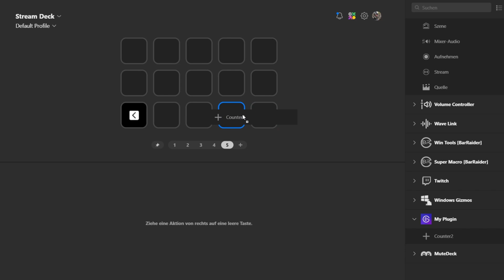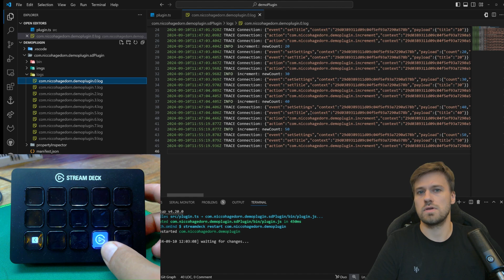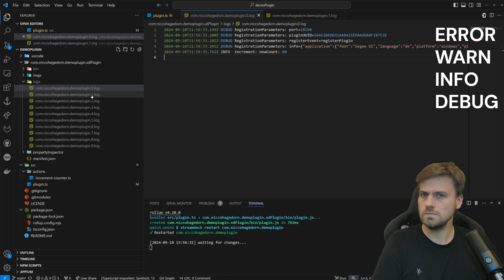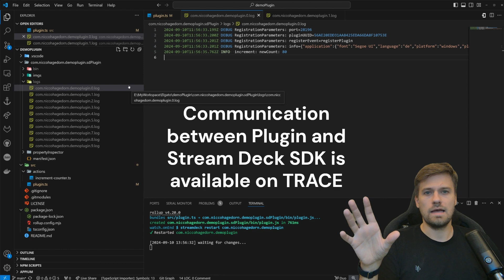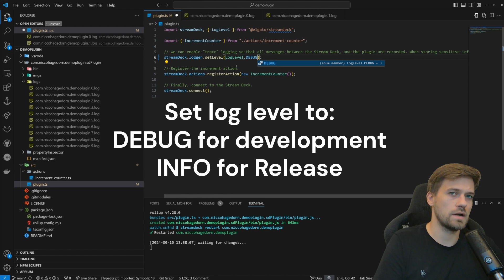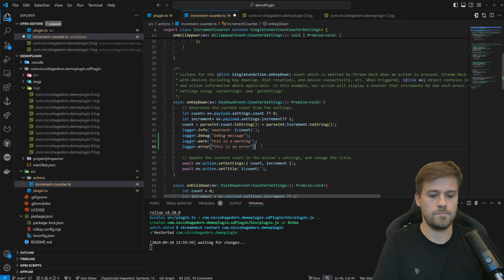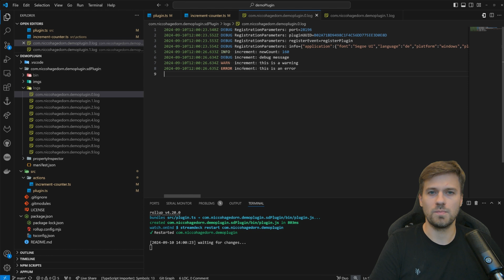How to use logging and why it is critical | Stream Deck SDK - Plugin Development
When developing a Stream deck plugin you should use the integrated logger to provide logs for debugging and optimization. In this Video I explain why logging is important and how you can use it during plugin development.

00:00 - 00:55 Why you should use logging
01:00 - 01:44 Where do I find the logs
01:44 - 02:05 How do the logs update
02:05 - 03:48 Structure of the Logs and streamdeck.logger
03:48 - 06:05 Best practice and Demo Logger in the Stream Deck SDK
06:05 outro